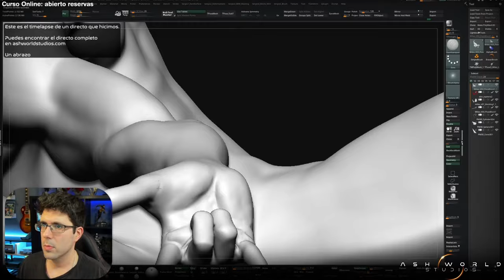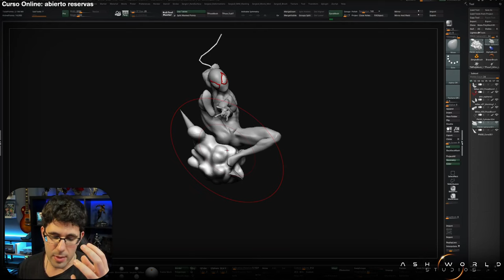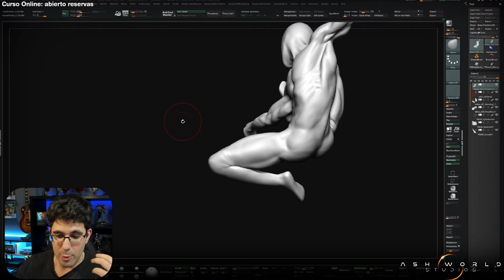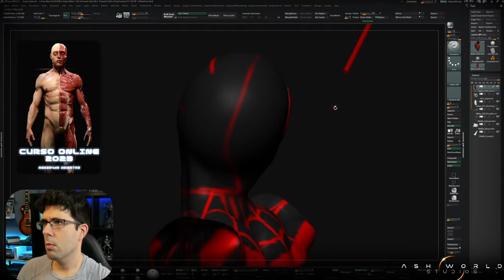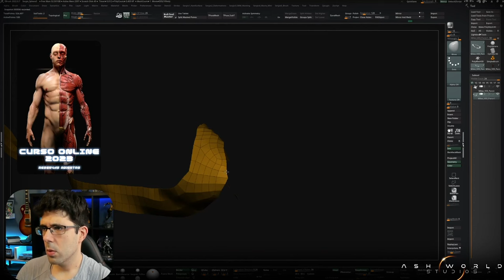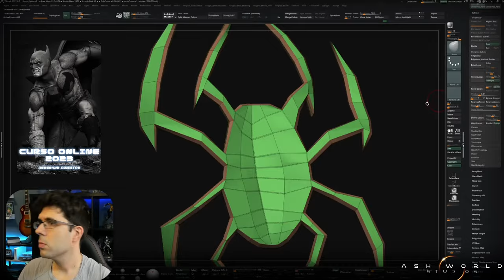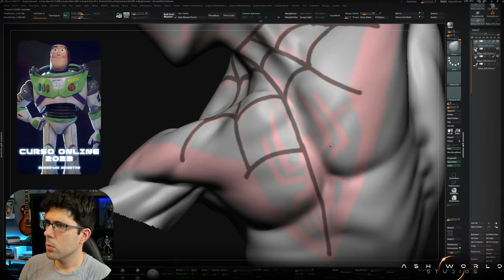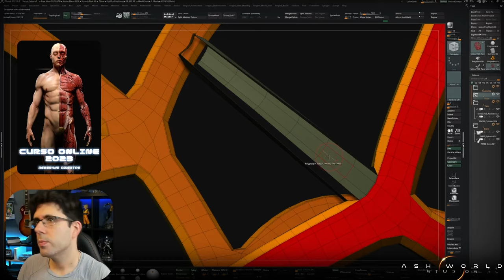MILES MORALES (Spiderman) | Zbrush Sculpt Timelapse 3 | Sergio Hualde